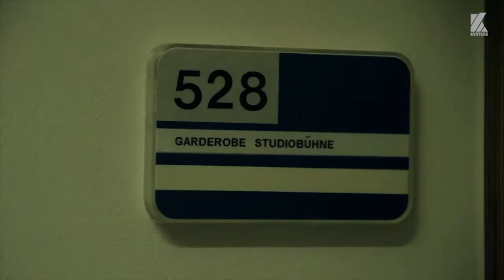Interview mit Stefan Kaegi (Rimini Protokoll) zu 100 Prozent Karlsruhe